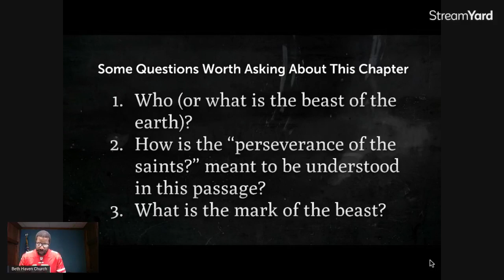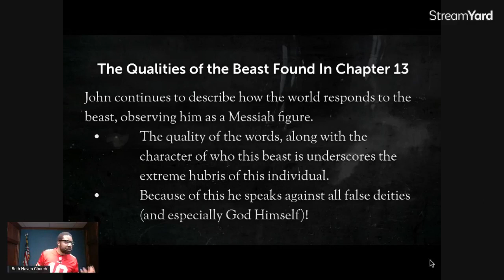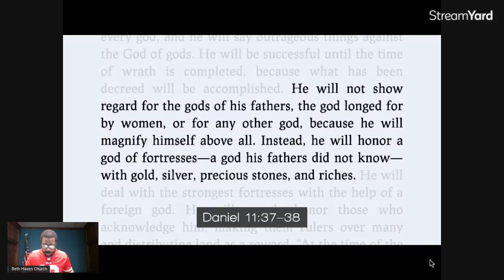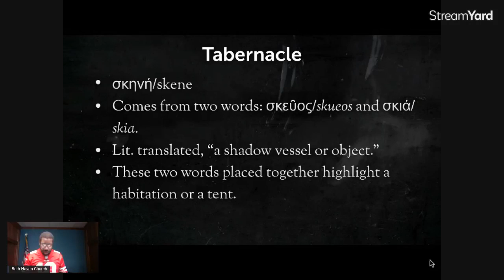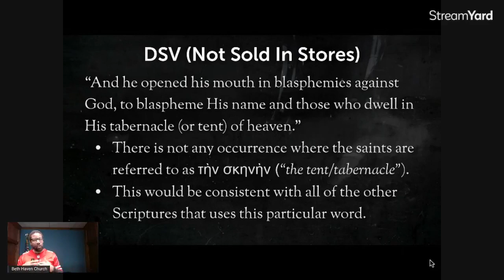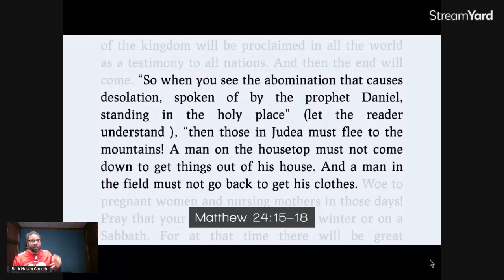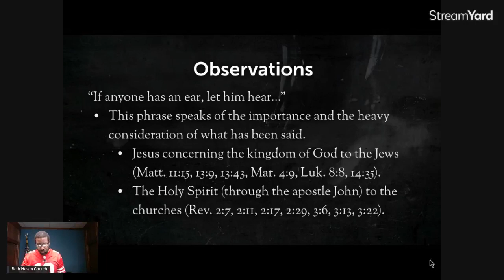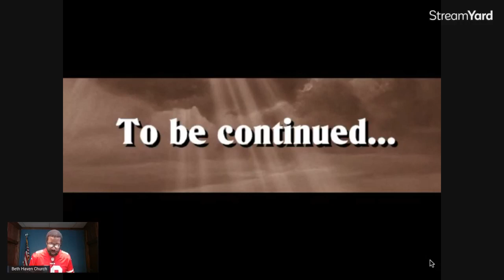Revelation 13:3-10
More about this terrible beast